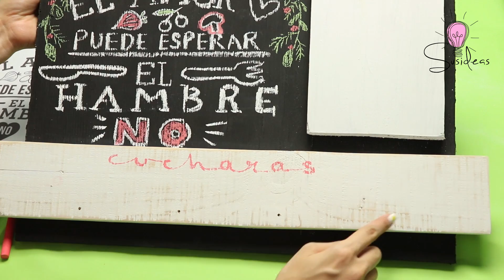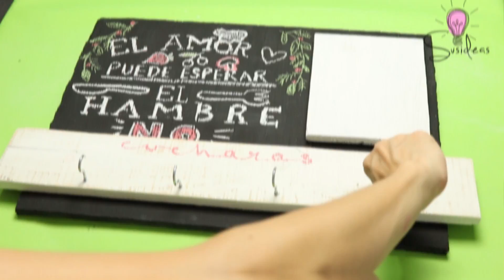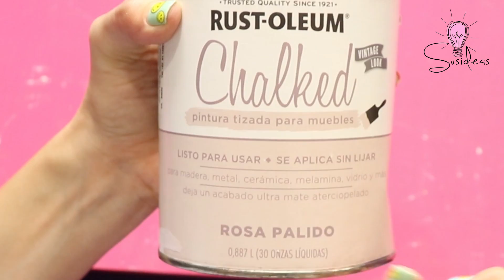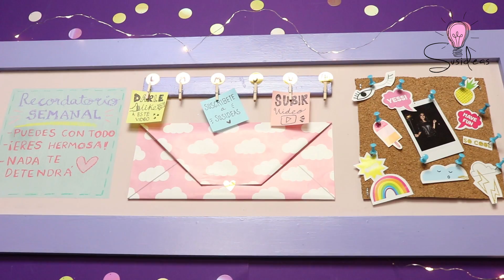PIZARRAS ORGANIZADORAS ¡ESCRIBE TUS NOTAS, PENDIENTES Y CALENDARIO!- SUSIDEAS 💡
¡Hoy les traigo 2 opciones, bonitas, creativas para organizarnos con estas pizarras!

★Si es la primera vez que visitas mi canal me presento: mi nombre es Susana iturralde y en mi canal susideas podrás encontrar tutoriales divertidos, para hacer cosas creativas, donde siempre busco  explicarlos de la manera más fácil y sencilla!
Me gusta compartirles decoraciones de fiestas, darles ideas de como decorar su cuarto, manualidades, y algunos tutoriales de belleza.

Y NO DUDEN EN ENVIARME MENSAJITO PORQUE ME ENCANTA CONOCERLOS ♥

TE INVITO A SEGUIRME EN INSTAGRAM, DONDE SUBO HISTORIAS TODOS LOS DIAS Y CHATEAMOS POR DM :)

EN MI FACE PUEDES SUBIR LA FOTO DE TUS CREACIONES PARA QUE APAREZCAN EN LOS PROXIMOS VIDEOS

Y TAMBIEN SIGUEME ACÁ PARA VER MÁS LOCURAS :)
✪ |  S N A P C H A T -  susanaiturralde

Si llegaste hasta aquí comenta:
¡Eres Hermosa!